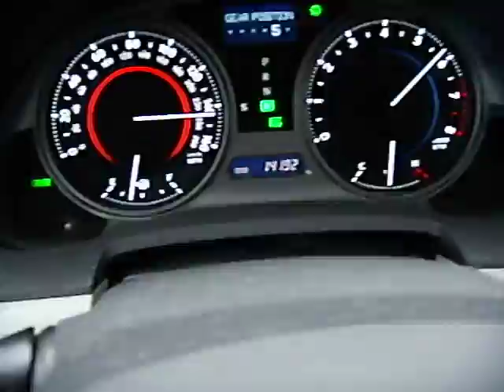2006 Lexus IS350 145 mph top speed limiter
testing out the 145 mph speed limter in 5th gear ON CLOSED RACE COURSE